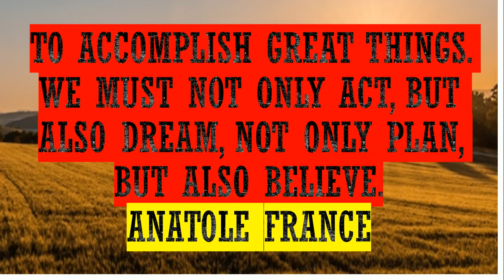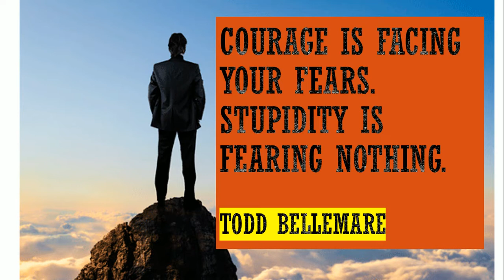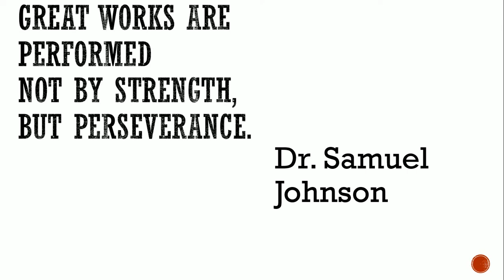Motivational Quotes for Success (Part-01)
Here in this playlist you will find more than 1000 motivational quotes. So keep watching this channel for motivational ideas and quotes. Thanks